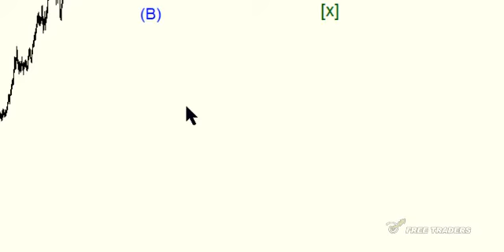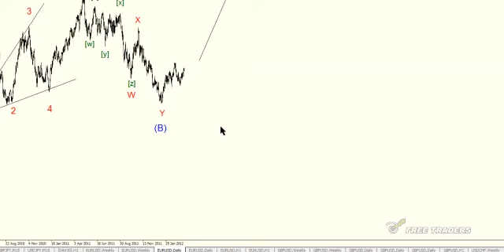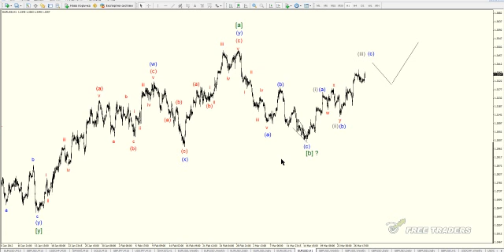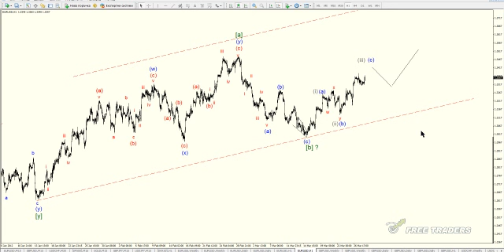EURUSD 28.03.2012 Forecast&Technical Analysis by freetraders.eu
Анализ на валутната двойка EUR-USD